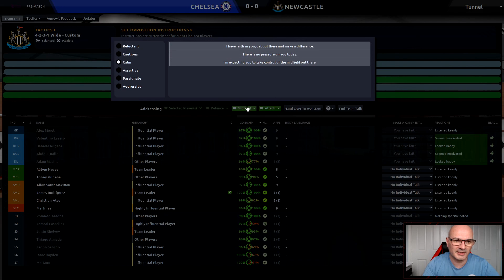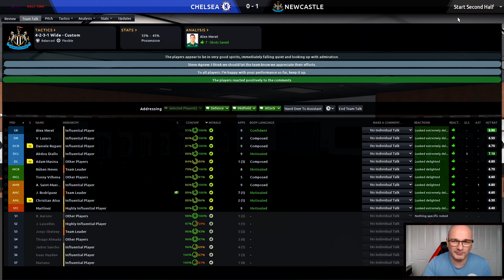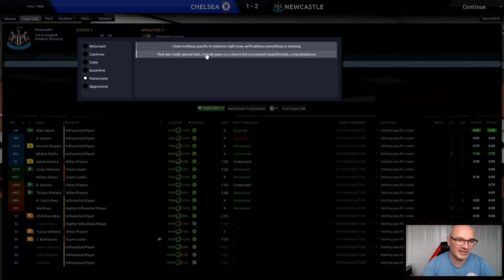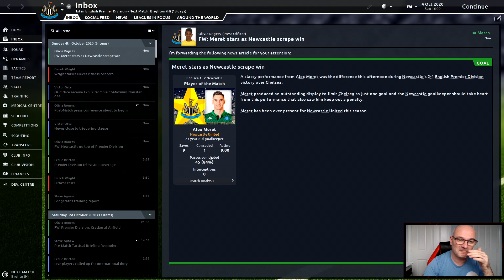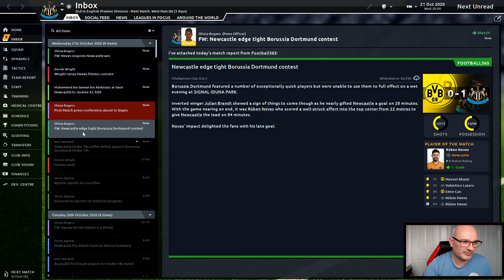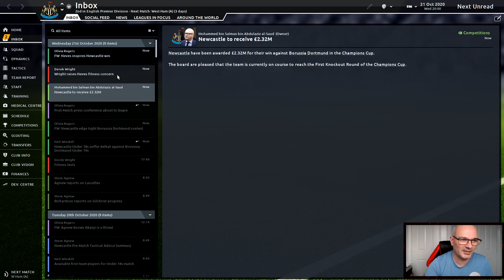Newcastle Utd | FM20 Cash on the Tyne | #13 | GK Gets MOTM - 9 RATING!!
With the potential sale of Newcastle Utd looming - what could Newcastle do with the millions of ££££ invested and will it make them Premier League Champions?!?!?

Uploads Monday / Wednesday / Friday 7am